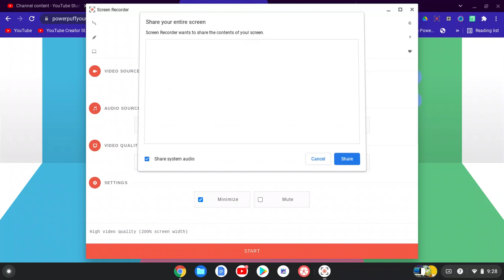Me As Powerpuff